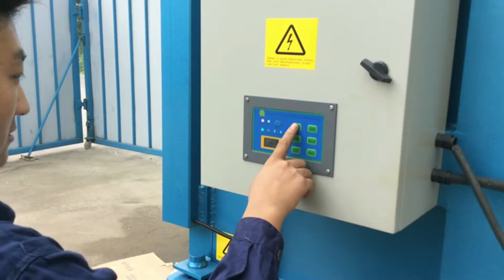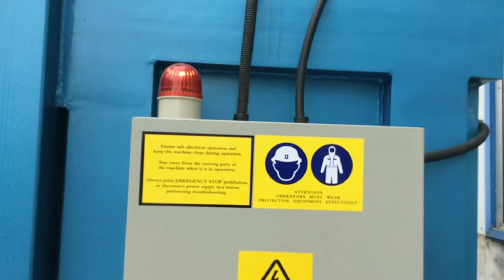Hsm Cardboard Baler Machine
1.Fully automatic waste cardboard box/OCC/ONP baling press machine,
2.Vertical carton box baling machine, plastic pet bottles compress machine.
3.Metal scrap baling press machine, steel wire compress baler machine.
4.Aluminum chips/shavings briquetting press machine, copper turnings/swarfs briquetting press machine.
5.Wood shavings bagging press baler machine, silage bagging baling machine.
6.Wiping rags bagging press baler machine, waste clothes/second hand clothing/old clothes baling machine.
7.Plastic lumps/pipes shredder machine, plastic scrap blue shredder machine.
8.Metal scrap shredder machine, double shaft shredder machine, wood pallet shredder machine.
9.Plastic lumps granulator machine, plastic barrels crusher machine.
10.Hydraulic shear machine for heavy metal scrap, copper cable wire shear machine.

HSM Baler Machine Germany, Office Equipment Supplies Chile, Baler machine, A baler is a piece of farm machinery used to compress a cut of raked crop into compact bales that are easy to handle, transport, and store. Baler is a important component to any recycling program. A baler is a machine that compress material into round or rectangular shapes for easy transportation and easy storage. They can also provide businesses with an extra source of income. HSM 500 VERTICAL WASTE BALER Cuba, Just Recycling Belarus, The used HSM 500 vertical waste baler is in good condition and is available immediately ex works UK. The used HSM 500 vertical waste baler is ideal for paper, cardboard and plastics producing a dense 1.2m x 1.1m x 800mm mill size bale with 50 tonnes of baling force. baler hsm used machine for sale used Baler hsm, presses HSM 155 VL, Vertikalbaler. Vertical baler, baler HSM 155 VL Technical data, pressure 16 to year of production 1994 filling room 1100mm x 700mm strapping 4 x vertical Motor 4 kW surface place width 1.450mm x length 920 mm hight 2.270mm Machine is prepared Ask for price Best Cardboard Converters Thailand, Shredders and Balers Kenya, Shredder Authority has the Best Heavy Duty Cardboard Converters, Shredders and Balers giving a range of innovative and practical management solutions., easy, to, use membrane keypad with text display that shows the current status of the machine., HSM V, Press 610 Vertical Baler, Horizontal hydraulic baler for paper Sweden, cardboard Malaysia, At HSM, service is our top priority. Experienced professionals visit you on site and analyse your current waste disposal solutions. They will then give you detailed advice on what cost savings you could achieve with an HSM horizontal baler compared with a screw compactor. HSM has an extensive network of service engineers in Europe and around, HSM channel balers Lithuania, individual system Romania, Our product range begins with the small, semiautomatic HSM AK and VK 807 and goes right through to the fully automatic top, of, the, range HSM VK 15020, with up to 1500 kN of pressing power and bale weights of up to 1250 kg. The range of materials, such as cardboard, film, PPK,, DSD, PET or composites, can be conveyed via all possible means, such, Shredders With Balers Portugal, WhitakerBrothers Serbia, 2017, 10, 4key differences that make up an HSM baler in the next few pages. So get to know us and send us your request, You can, machine Throughput up to approx. machine Throughput up to approx. HSM AK 807, Optimal for compressing shredded paper and cardboard Model HSM VK 1005 Cardboard Balers Compactors Costa Rica, Vertical Baling Presses Latvia, Southwest, West Coast. 800, 243, 9226 Whitaker Brothers Business Machines, Inc. 9265 Dowdy Drive, #108 San Diego, CA 92126 Fax, 858, 689, 8239 HSM GmbH + Co. KG Russian, Internal data destruction Saudi Arabia, Large vertical industrial cardboard baling press. The HSM V, Press 820 Plus is a vertical baler machine with a small footprint. The machine produces around 2, 5 cardboard bales per hour. You can load your cardboard boxes and sheets into the machine by folding down the upper half of the door. Horizontal hydraulic baler for paper Albania, cardboard Andorra, This combination helps empower the children and provide them with a sense of power, peace and purpose. A $1 donation will be made to Kids Kicking Cancer for any HSM Pure, HSM SECURIO, HSM Classic, HSM Powerline product sold. Manual Baler USA, Vertical Baler Machine Iceland, Compress paper, film and cardboard with the horizontal baler from HSM, 95% volume reduction Cost, saving. Find